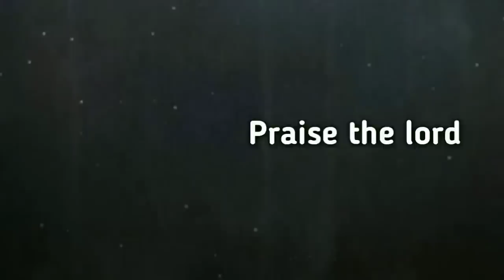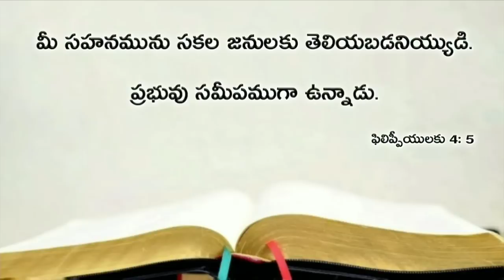Today's promise 13.09.2019